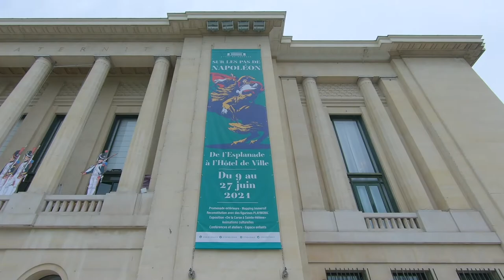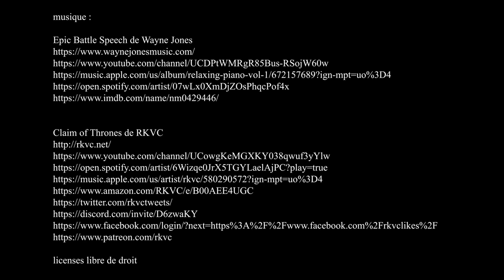exposition Sur les pas de Napoléon, Mairie de Puteaux - Puteaux juin 2021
licenses libre de droit